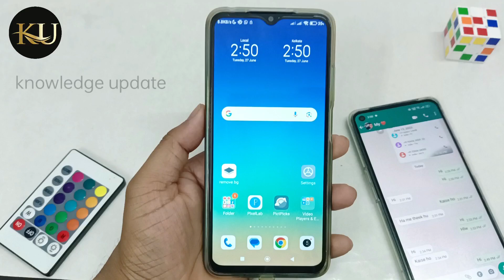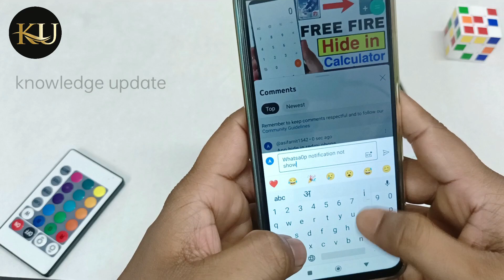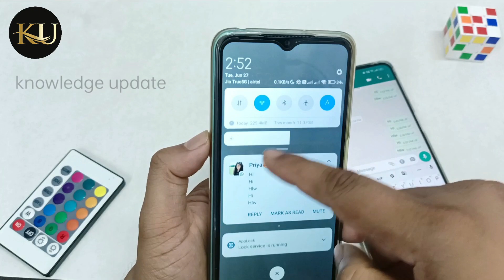WhatsApp message ka notification show nahi ho raha | whatsapp notification not showing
Hello Dosto aaj me is video par bataunga WhatsApp message ka notification show nahi ho raha | whatsapp notification not showing.Dosto agar apko ye video pasand aya to ek like aur commnet jarur karna.

whatsapp ka notification nahi aa raha hai kya karen
whatsapp notification not showing in home screen
WhatsApp notification settings
whatsapp notification
whatsapp notification not coming
whatsapp notification not showing on home screen samsung